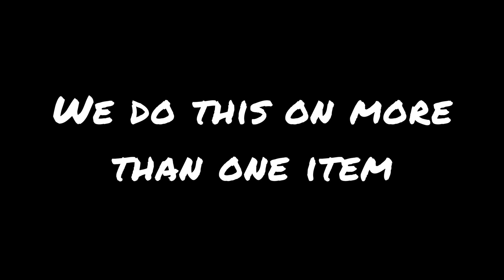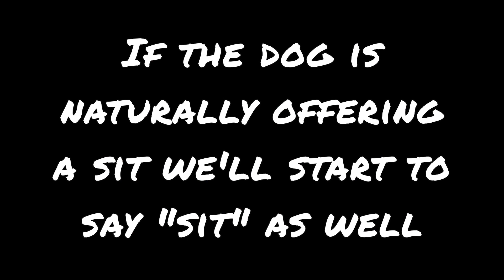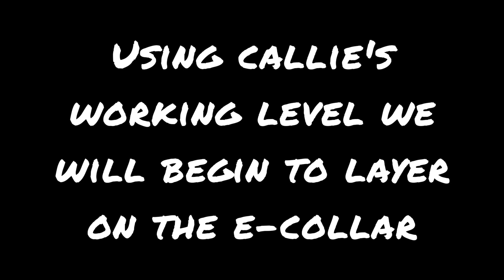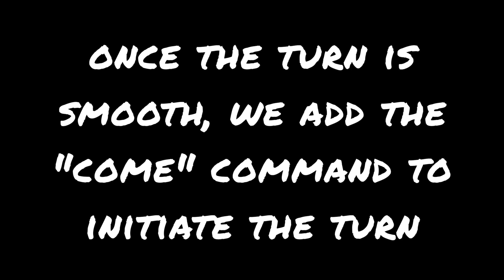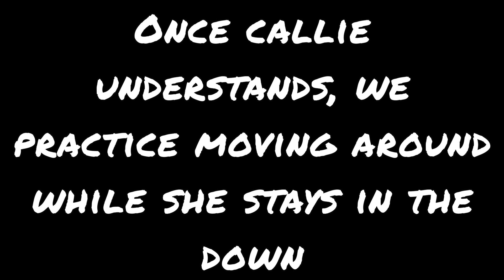Teaching Callie Place